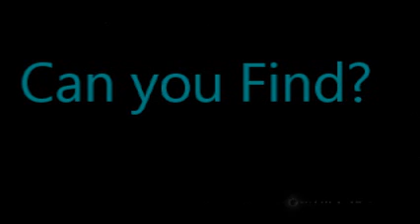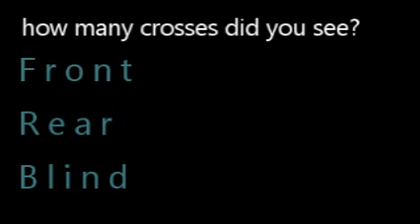FAST CUE quiz 1